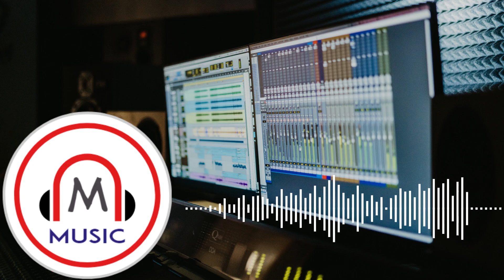Music – STAR SEED & Cafe Disko - Innocent (feat. Michaella)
STAR SEED & Cafe Disko - Innocent (feat. Michaella)
Thanks for listening.